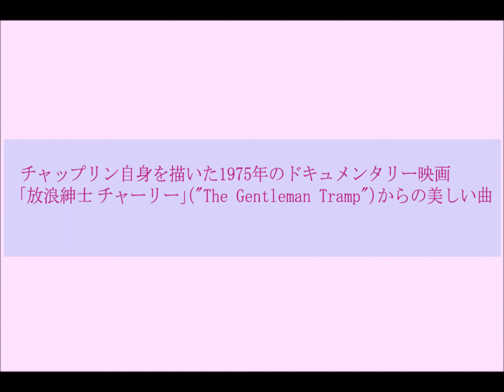LOVE SONG-ROGER WILLIAMS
ロジャー・ウィリアムズのピアノの音色が美しいです。